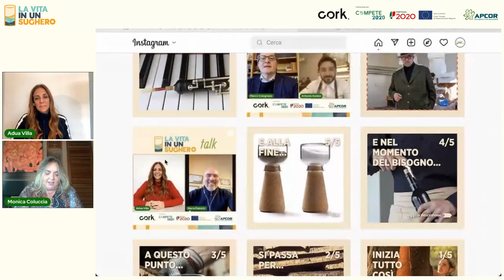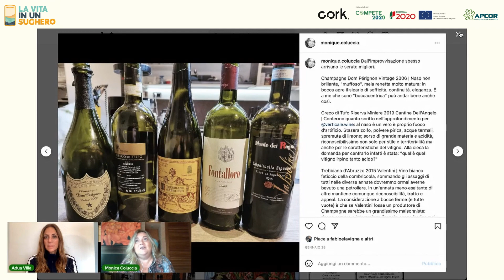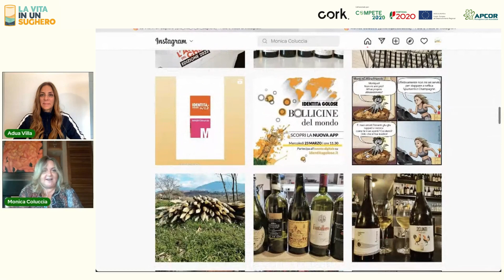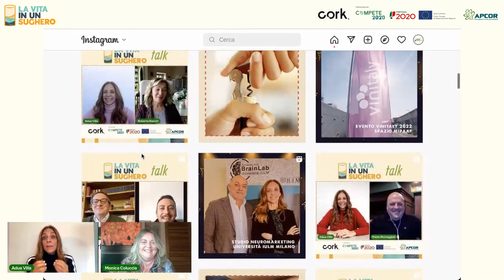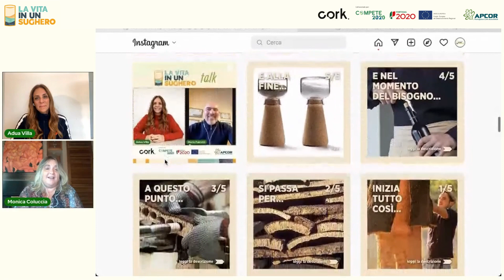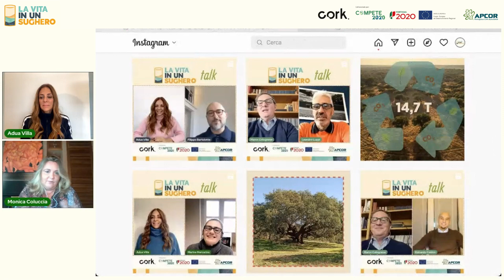Intervista a Monica Coluccia - Sughero Talk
Storia, tradizione e cultura del vino. Oggi Monica Coluccia ci porta indietro nel tempo aprendo bottiglie vintage italiane e francesi.. tappate rigorosamente con il nostro amato sughero!
Romana d’adozione, sommelier dal 2004, ha collaborato per molti anni alla redazione di riviste e guide di settore di diffusione nazionale (Duemilavini, Bibenda, AIS-Vitae, L’Espresso). Dal 2014 svolge degustazione in tutta Italia raccontando di vini italiani e francesi.